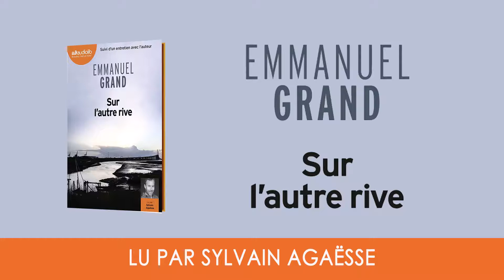"Sur l'autre rive" d'Emmanuel Grand lu par Sylvain Agaësse I Livre audio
Extrait du livre audio "Sur l'autre rive" d'Emmanuel Grand lu par Sylvain Agaësse. Parution CD et numérique le 15 septembre 2021.